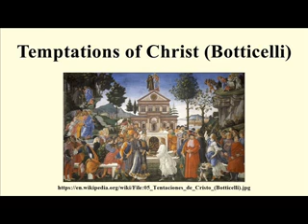1st Sunday of Lent C 2019_Fr. Terero T. Lumacang.mp4